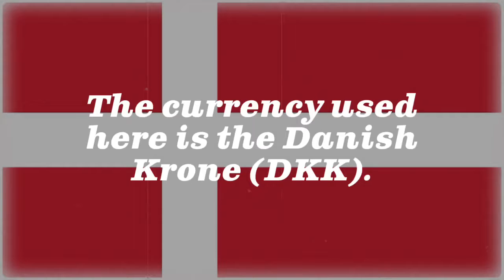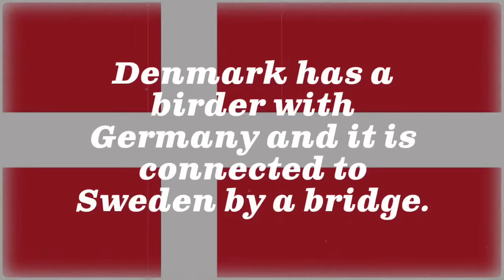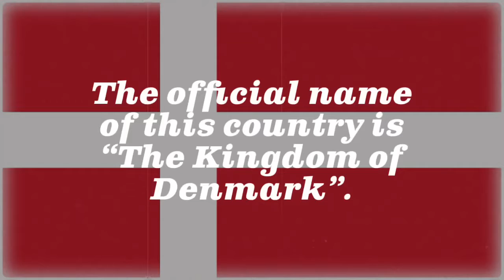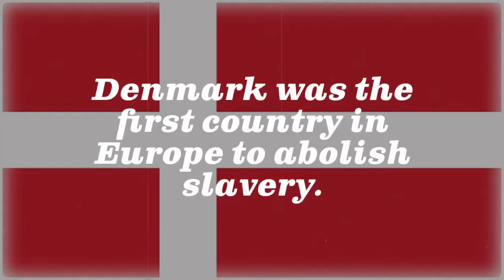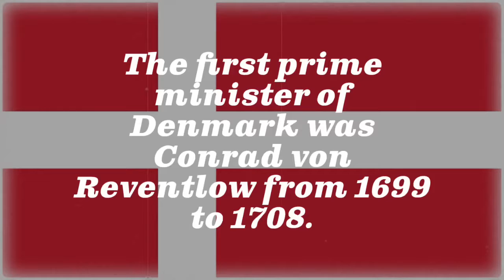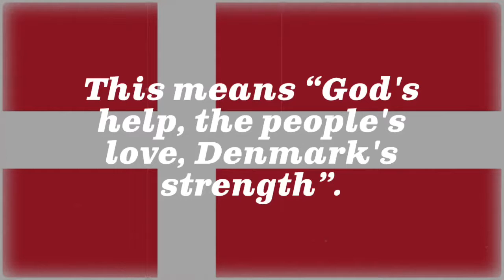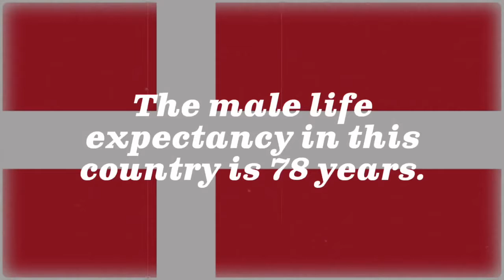The Country Guide | Denmark | #14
Learn all about Denmark!